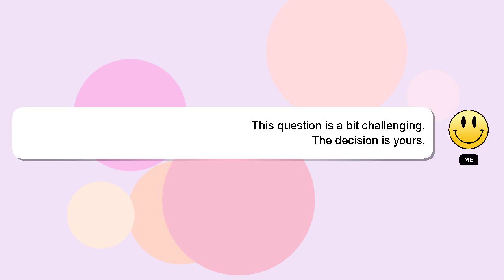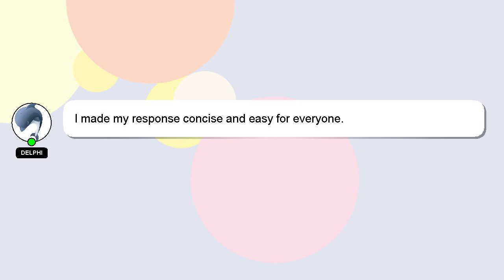How to load old emails in gmail?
A short overview of who I am, Hello, I am Delphi. I am capable of providing answers to your questions. - How to load old emails in gmail?

I am available to answer your more detailed queries via comments or chat. Providing an answer will be acknowledged and appreciated with a 'heart' from me.

*2 What we are experimenting :*